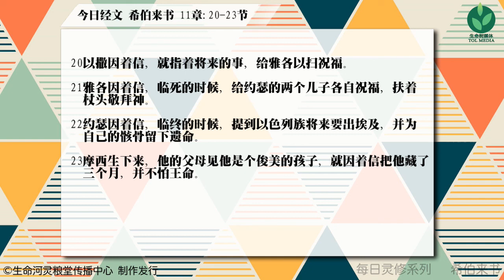灵修 | 每日系列 | 希伯来书 11章 20~23节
一九九六年九月，因著對矽谷上班族疏於靈修的關心，劉彤牧師開始了每日靈修專線的工作，藉著每天五分鐘電話分享，以生活化的口吻帶領信徒逐章逐節讀經。多年來不僅在電話技術上有突破，更觸摸了北美各地無數華人基督徒的生命。當初的簡單構想，在神的手中，竟成為聯繫千里祝福的橋樑。

刘彤牧师每日灵修系列，是以查经方式，每一卷书每一章每一节通过不断的阅读，并从中领受神对刘彤牧师所要表明的心意，再通过刘彤牧师的个人生命历程而用通俗易懂的语言表现出来，每天5分钟，帮助你更好认识神奇妙的话语。

我们用一段音乐带你进入安静等候神，再聆听刘彤牧师的灵修分享，是你更加愿意亲近神，聆听神的话语，明白神的心意。